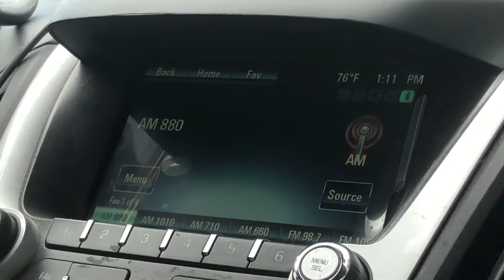Gas up .56 due to US out of Iran deal